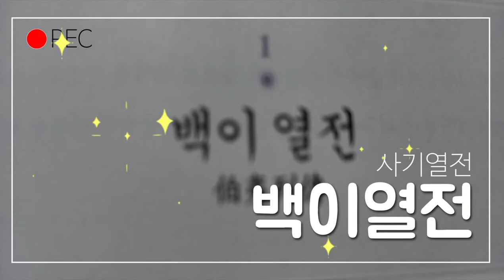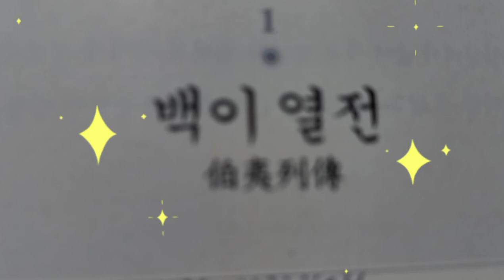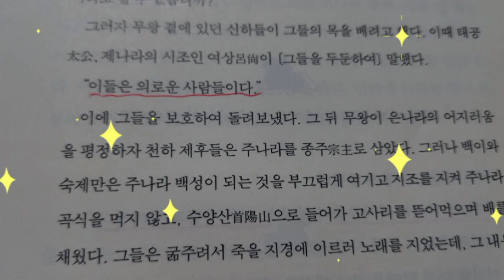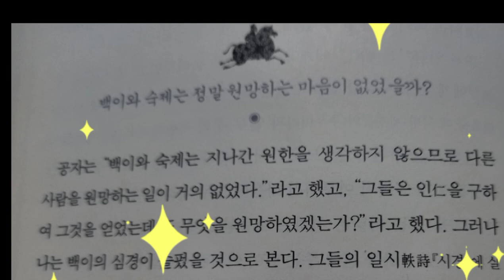백이열전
백이와 숙제는 정말 원망하는 마음이 없었을까